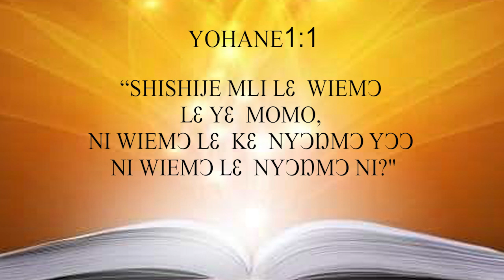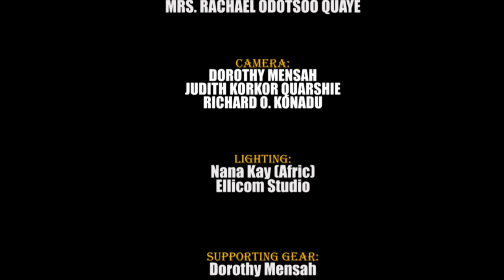Ga-Dangme Sabbath School 4th Quarter 2024 Lesson-3 (The Backstory: The Prologue)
An in-depth Ga-Dangme Sabbath School Study Discussion Organised By Seventh-Day Adventist Church Southern Ghana Union Conference, Accra City Conference, Meridian Conference Through the  Ga-Dangme Mission Project Committee, supported by Adjoor Ventures (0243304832 / 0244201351) and Produced by Ellicom Multimedia Group Ltd. (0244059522 / 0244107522)